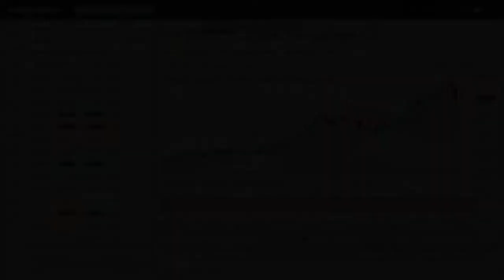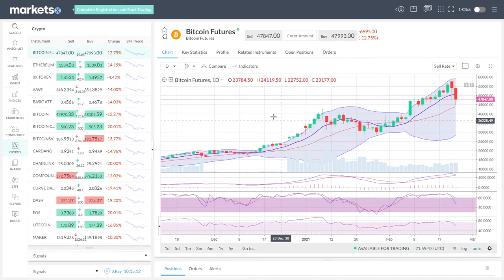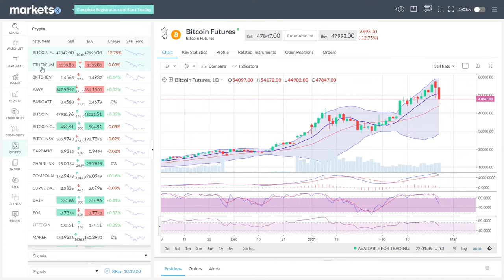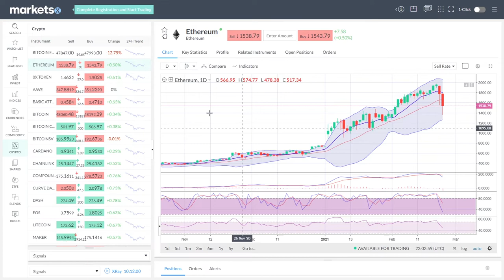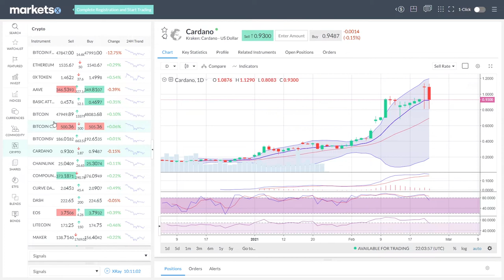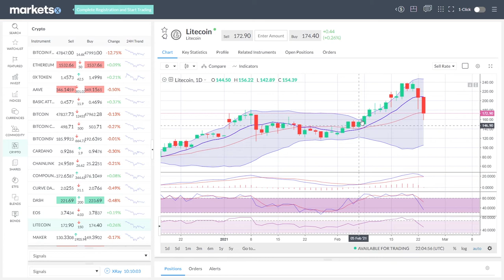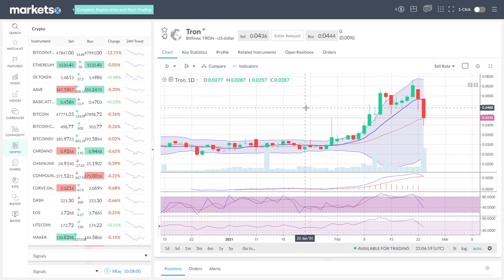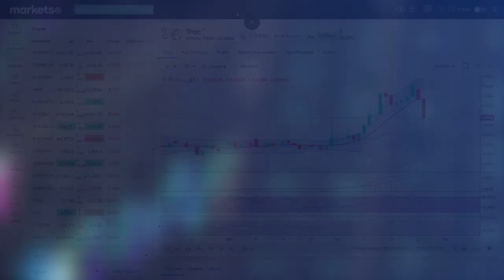Bitcoin, Ethereum, ADA, Litecoin, NEO and Tron daily forecast for February 24, 2021